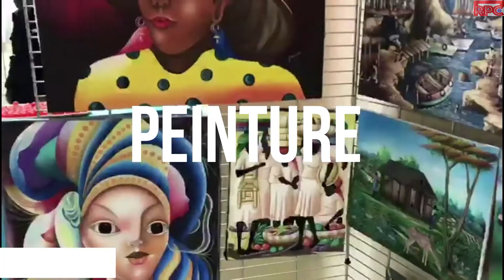FIlm 19 mai ABPH